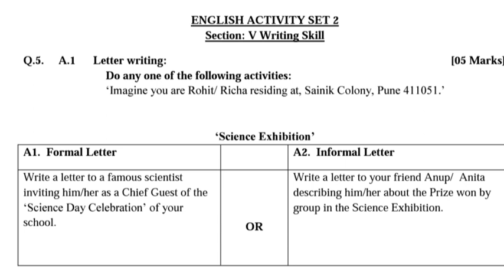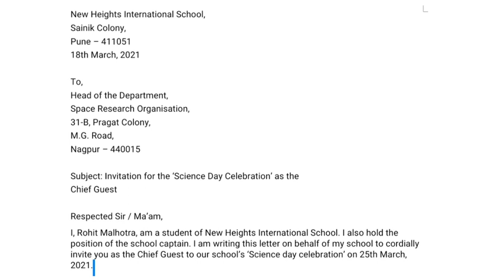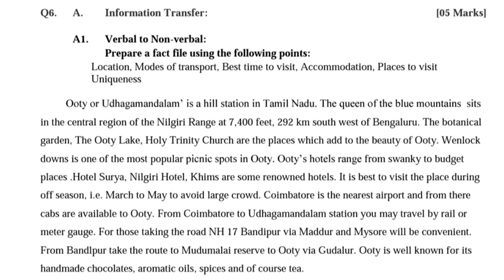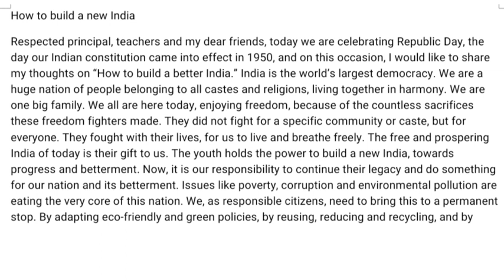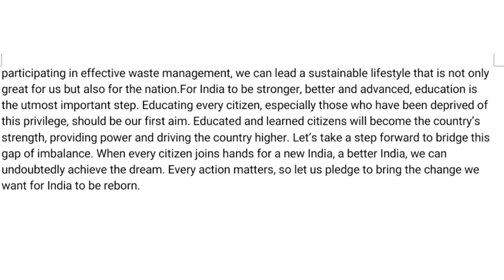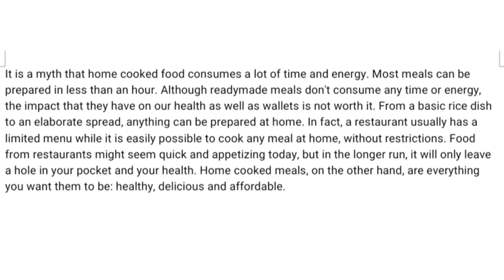English Question Bank Writing Skill part 2